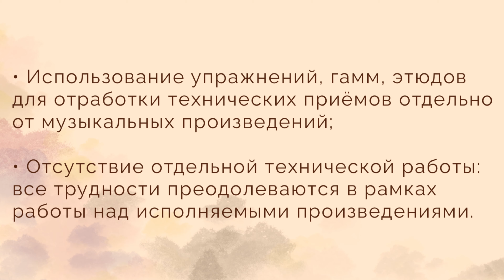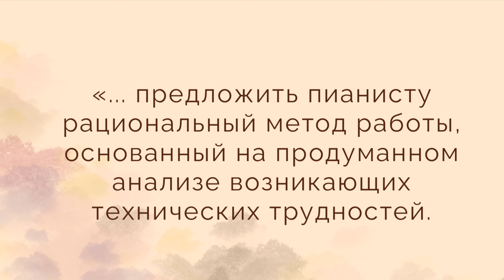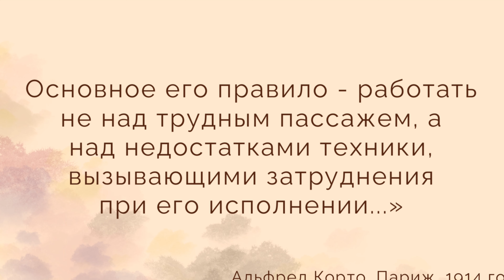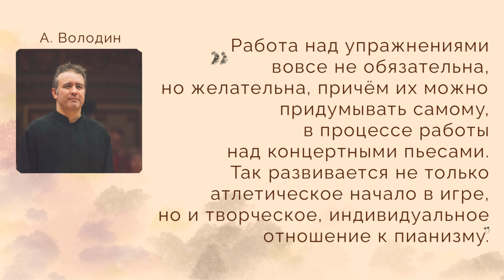#25. 3-Й СЕЗОН 🎹 УПРАЖНЕНИЯ: ПОЛЬЗА ИЛИ ВРЕД?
"ЗАПИСКИ ПИАНИСТКИ" ВЕРНУЛИСЬ!!! ВСТРЕЧАЙТЕ ТРЕТИЙ СЕЗОН!
В этом выпуске Ольга ИВАНОВА рассказывает о двух основных точках зрения по поводу игры упражнений.

- Упражнения - это нужно или не нужно?
- Кто из великих композиторов сам писал упражнения?
- Как относятся к игре упражнений современные концертирующие пианисты и педагоги?

Это и многое другое - в новом выпуске!